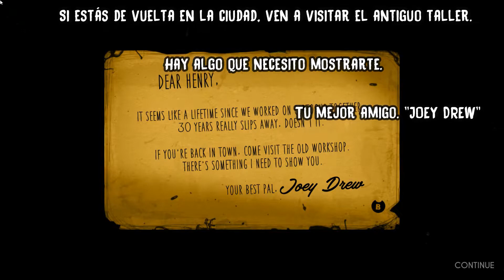BENDY and the Ink Machine Gameplay - IMÁGENES EN MOVIMIENTO - GP: 01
Es un videojuego de terror independiente desarrollado y publicado por Joey Drew Studios​​ Inicialmente, fue lanzado a Game Jolt el 10 de febrero de 2017, como el primero de cinco capítulos, con un lanzamiento completo el 27 de octubre de 2018.

Serie:                                             Bendy
Compositor:                                 theMeatly
Plataformas:                               Android, Nintendo Switch, PlayStation 4, Xbox One,
                                                      macOS, iOS, Microsoft Windows, GNU/Linux, Mac OS

Desarrolladores:                        Joey Drew Studios, TheMeatly Games
Géneros:                                     Videojuego independiente.
Distribuidores:                           Joey Drew Studios, TheMeatly Games, Rooster Teeth
                                                     Games.